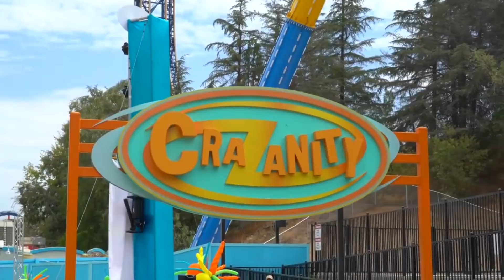The Steel Curtain Kennywood | Rob's 100 News Update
Record breaking Steel Curtain S&S roller coaster announced to open in 2019 at Kennywood park outside of Pittsburgh, PA.
CraZanity Zamperla giant discovery opens at Six Flags Magic Mountain
Warner Bros Studios Hollywood Tour will take you to the Hollywood sign and Horror Made Here Halloween event announcement.

✖ Follow NICKV.